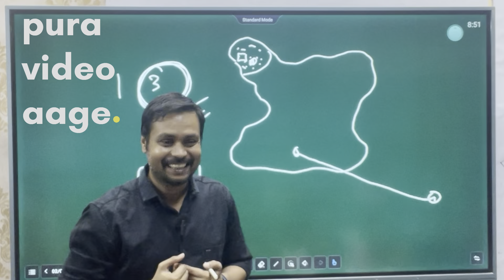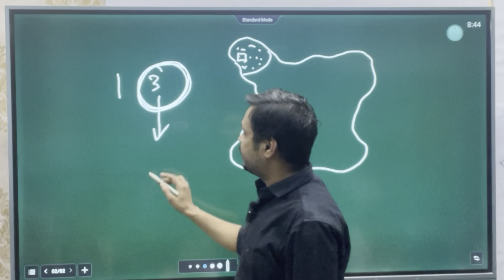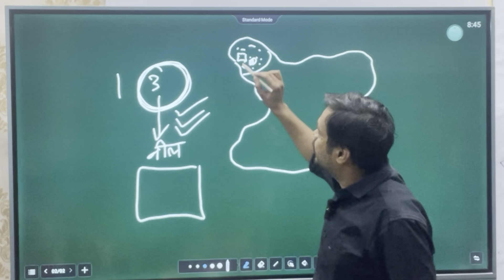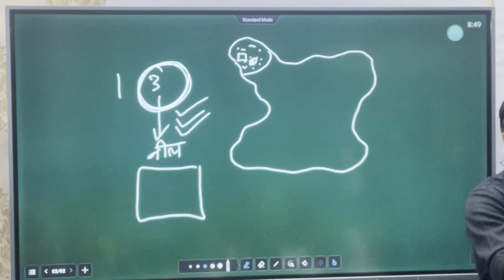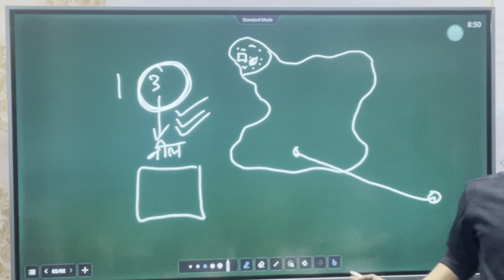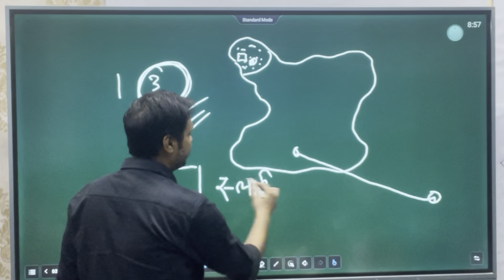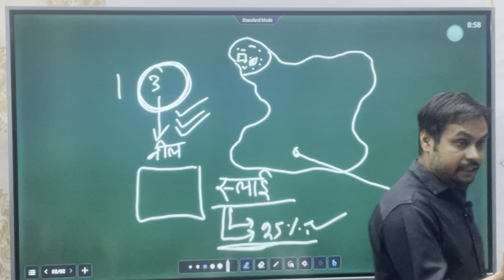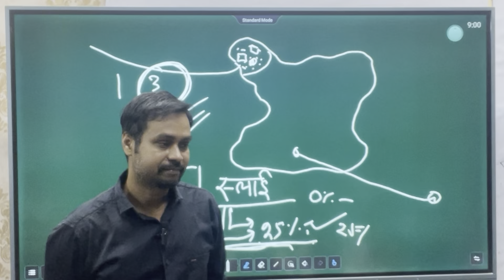Champaran Satyagrah | चंपारण सत्याग्रह की पूरी कहानी मुकेश सर की जुबानी 🔥🔥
चंपारण सत्याग्रह अप्रैल 1917 में महात्मा गाँधी के द्वारा शुरु किया गया था। इस आन्दोलन के द्वारा गाँधीजी ने लोगों को न सिर्फ भय से लड़ना सिखाया बल्कि उन्हें शिक्षा का महत्व भी समझाया। इस विडियो में मैं आपको चंपारण सत्याग्रह के बारे में सम्पूर्ण जानकारी दूंगा।